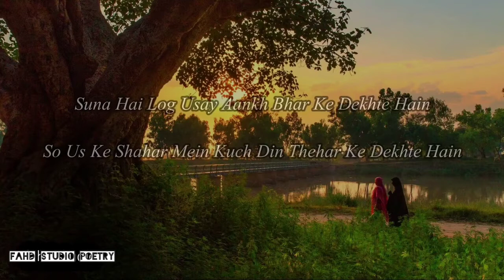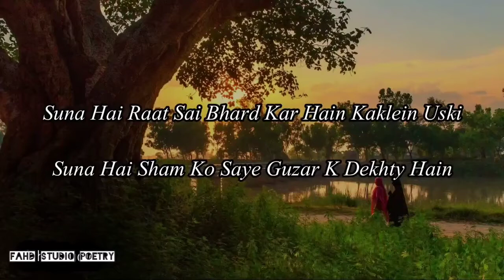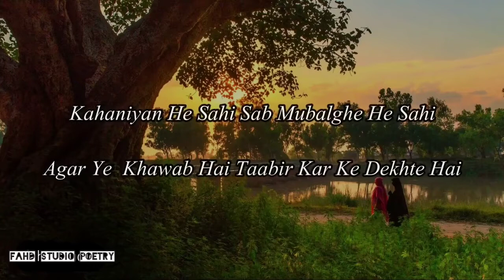Suna Hai Log Ussay Ankh Bhar K Dekhty Hein | Ahmad Faraz | Fahd Studio Poetry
App K Zuok Ko Nzzar Mein Rakhty Howe Umda Shayri "Poetry" Pesh e Khidmat Hai .